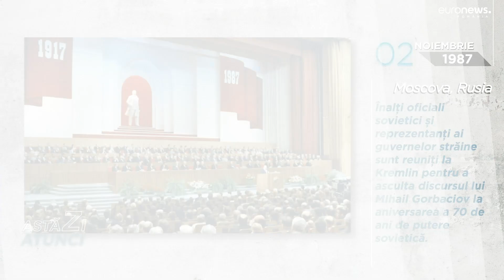Astăzi Atunci - 2 noiembrie 2023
Vezi momentele importante care s-au întâmplat de-a lungul istoriei, pe 2 noiembrie.